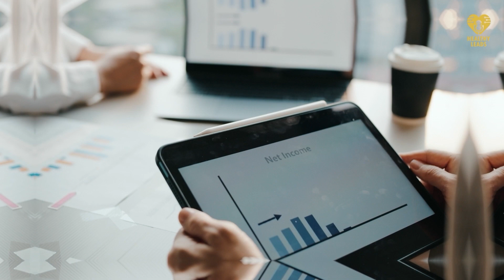13. The Power of Lead Magnets to Attract High-Quality Leads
In this episode of Healthy Leads Podcast, Ryan Atkinson and Angel discuss the concept of lead magnets and their importance in digital marketing. They explore various types of lead magnets, such as templates, checklists, courses, and services, and share their personal favorites. The hosts also provide insights on creating effective lead magnets and offer tips on how to package and promote them. Tune in to learn how lead magnets can help businesses generate valuable leads and foster customer engagement.